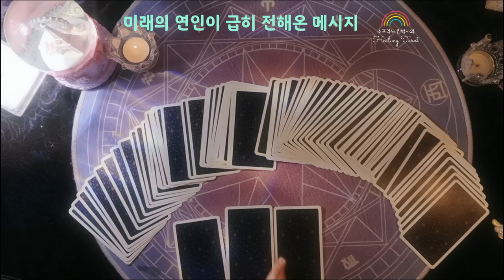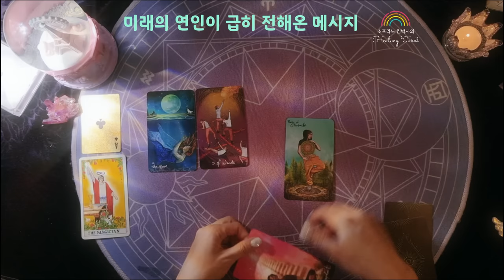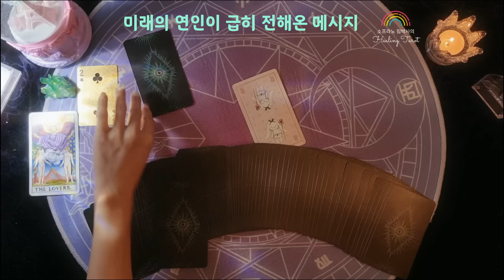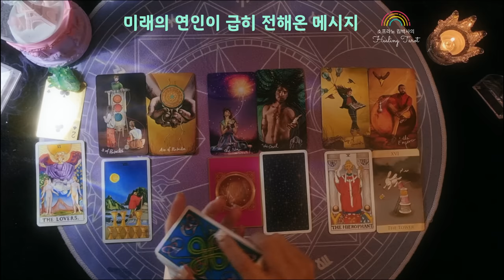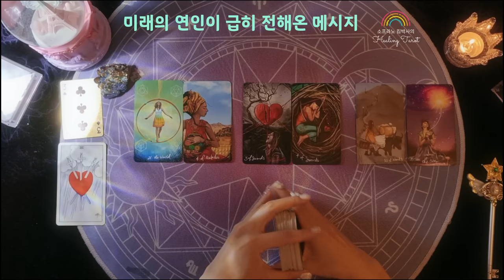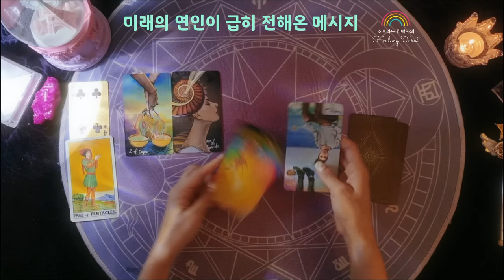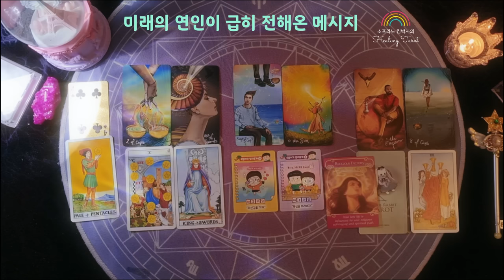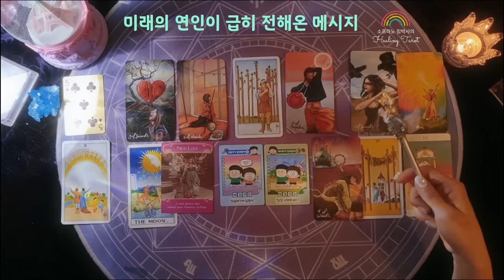[타로] 미래 연인이 보내는 소름돋는 메시지!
🌞 반복되는 일상 속, 잠시의 쉼과 힐링 되시기를 바라는 진심을 담습니다.
🌞 타로는 타로일 뿐 내 인생은, 내 맘대로!
🌞 복채는 구독/좋아요/ 댓글/ Thanks후원/ 투네이션후원 (아래)
💎“될놈될”💎 📌타임라인은 답글📌

 🔽🔽🔽🔽 타 임 라 인 🔽🔽🔽 🔽

팟캐스트 고민해결 라디오
다음 라이브 5월 26일 금 밤 9:30 – 10:50

🔴 소원을 이루는 "자기확언" 필사집 🔴
하루 1500원 투자로, 30일 동안 매일 필사하면서, 꿈을 이루세요!

📍 킴박사 미니미 개인리딩 헬로우 봇
(결혼운, 새로운 인연,  오늘의 운세, Yes or No, 속마음등)

이 비디오에 담긴 내용이나 자료 그 어떤 것도